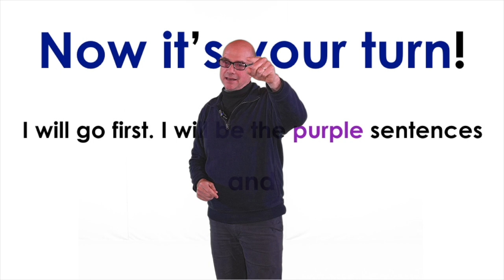10 Very Short Conversations (set 9) - green screen | Learn English - Mark Kulek ESL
Learn English - Mark Kulek ESL: Learn 10 Very Short Conversations with Green Screen. More Conversations KeyTopics: greetings, shopping, housework, spilled drink, cooking, story time, at home, I can + more. This video will build your speaking and fluency skills. This is an interactive listening and speaking video. Each conversation is illustrated for better understanding. Have fun learning these short conversations and speak English now.
⏱TimeStamps⏱
0:00 Intro
0:15 Ten Very Short Conversation
2:46 Role Play #1
5:39 Role Play #2
English in use:
How are you today? I'm doing good.
Which now is your bag? The red one.
You're doing a great job. What are you doing?
Please take the stairs. Okay.
Oops. I'm sorry.
Thank you for helping. It's my pleasure.
One more story. OK, then it's bedtime.
It's time for dinner. I'm taking a bath.
I'm ironing. I'm doing the laundry.
I can surf. I can play the guitar.